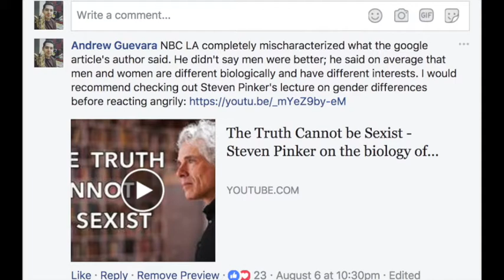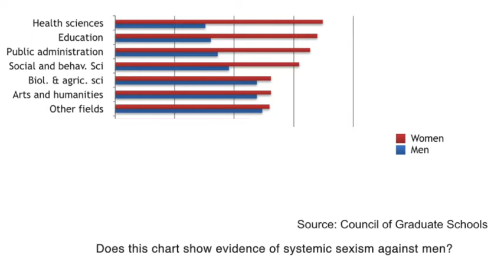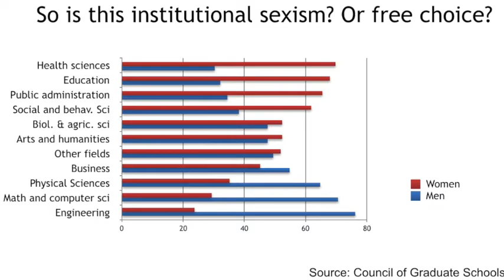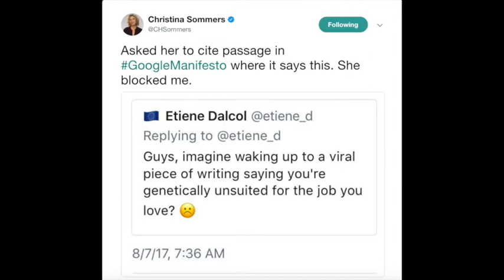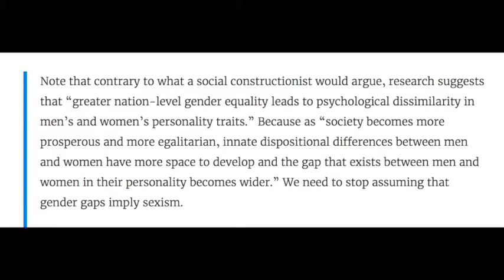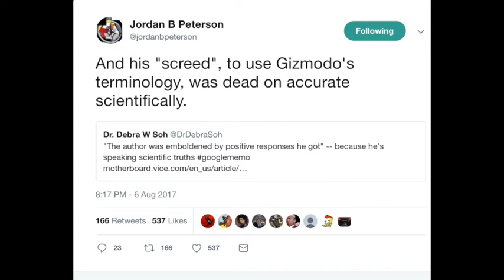My Thoughts on the Google Memo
My thoughts on the GoogleMemo and some of the reactions to it...

Steven Pinker's The Blank Slate:

Bradley Study on Sex Differences in Big Five
Personality Traits Across 55 Cultures (The Google author cited this article in regards to egalitarian countries and the widening of gender differences):

My Video, Are STEM Fields Institutionally Sexist?